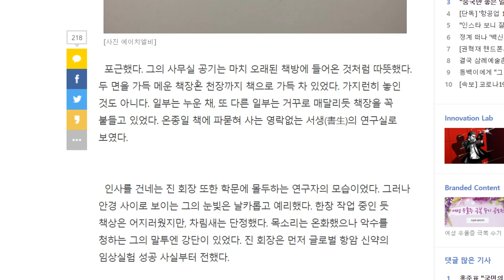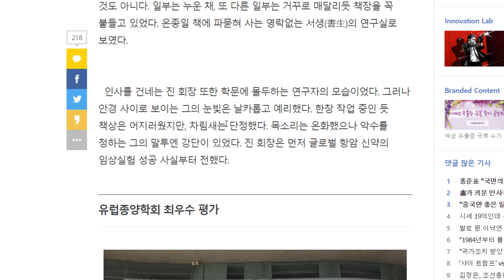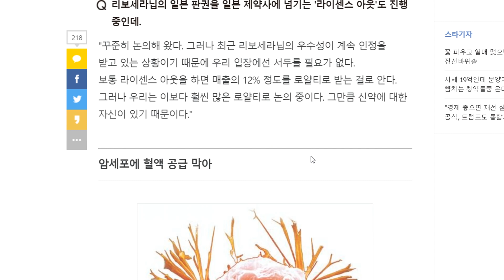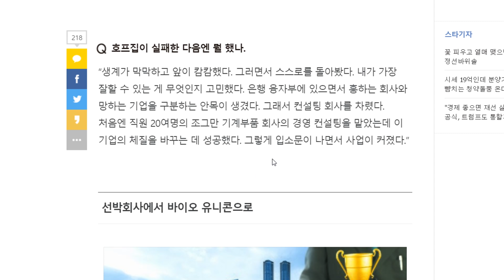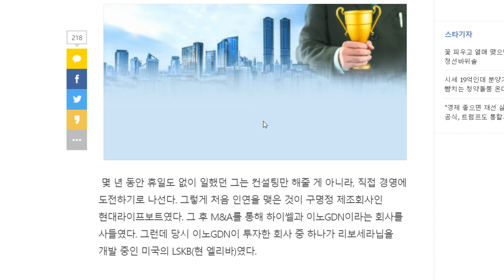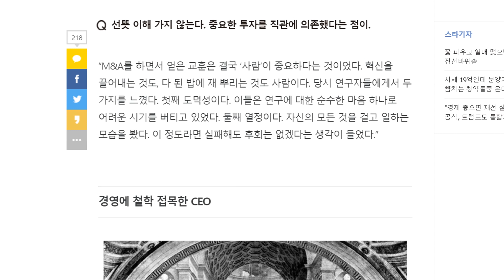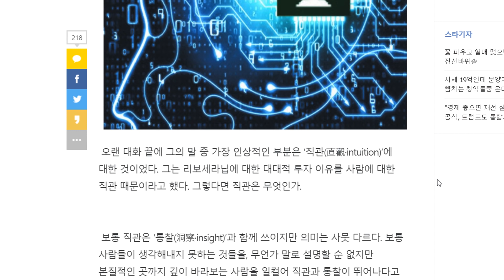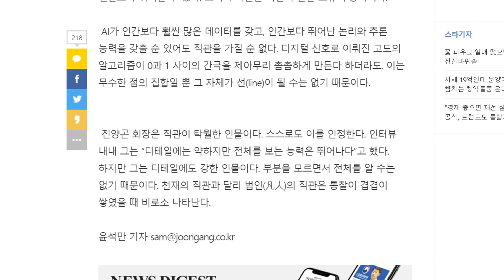에이치엘비 과거 중앙일보의 기사